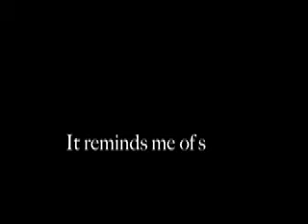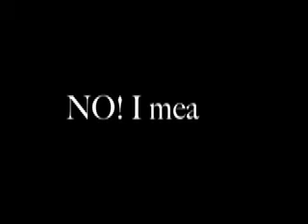Sarah, Dani, Carmen talking about why she hates birds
Made by me just for fun. It was wierd the way she said that in the episode of life and it got me thinking